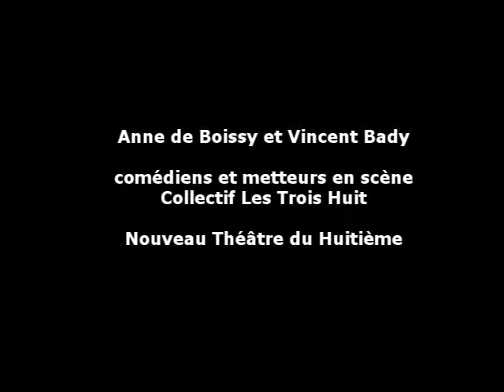Anne De Boissy et Vincent Bady _ Les Trois Huit (1)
Rencontre avec Anne De Boissy et Vincent Bady, comédiens et metteurs en scène du Collectif Les Trois Huit.
Utopia Edition 2010/2011